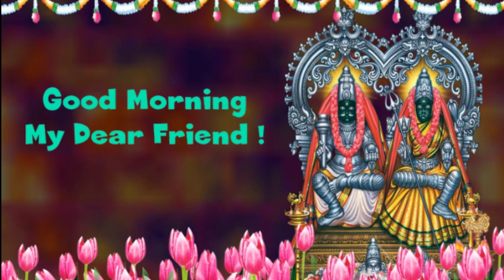Good Morning to you my dear friend with Shri Shiva image in English